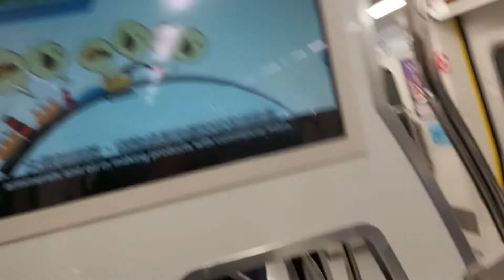桃園機場捷運A1台北車站9:18分拍攝開往台北站的2024編組高運量系統鋼輪鋼軌式直達車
110/9/19桃園機場捷運A1台北車站9:18分拍攝開往台北站的2024編組高運量系統鋼輪鋼軌式直達車